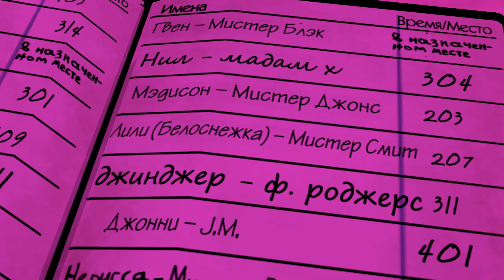Сладкий десерт! ◄ The Wolf Among Us Ep2 #6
The Wolf Among Us – приключенческая игра, построенная на комиксе Fables. Поклонники сразу понимают, о чём речь: мрак, чернуха, убийства, безнадёга, смерть. В центр сюжета помещены классические сказочные герои, под гнётом внешних обстоятельств вынужденные скрываться в центре Нью-Йорка.